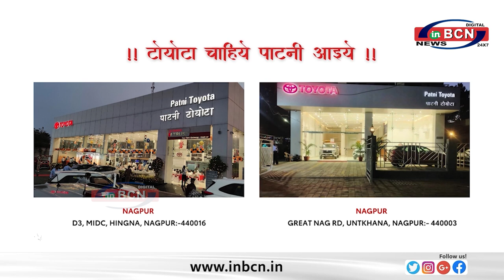6 दिनों में 8 लाख भक्तों ने किया माता रानी के दर्शन ... INBCN NEWS